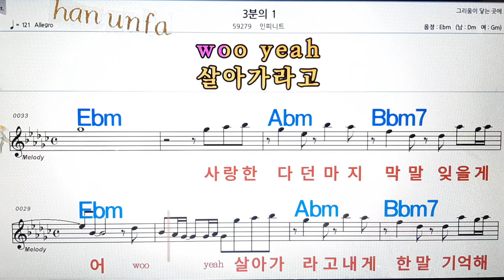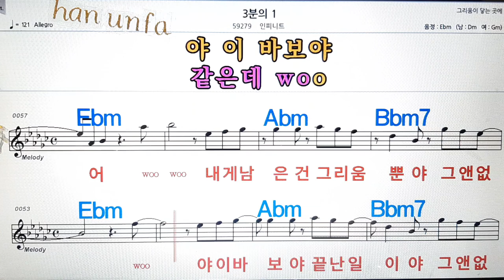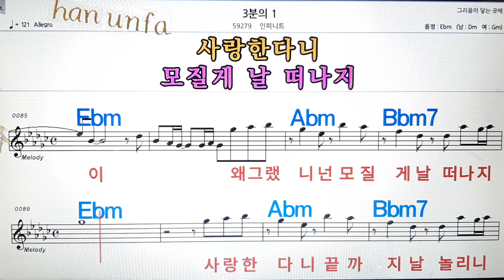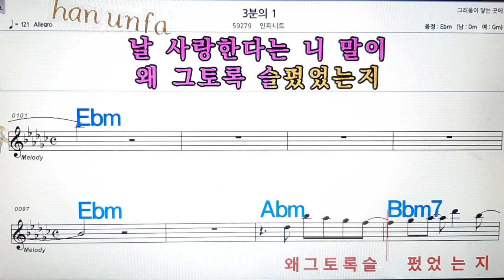3분의1/인피니트💋노래방, 통기타 , 코드 큰악보, 가라오케, 반주💖Karaoke, Sheet Music, Chord, MR